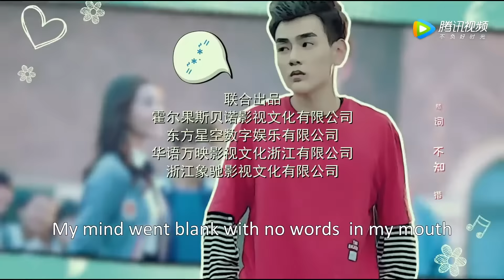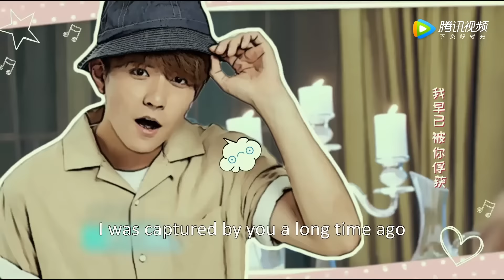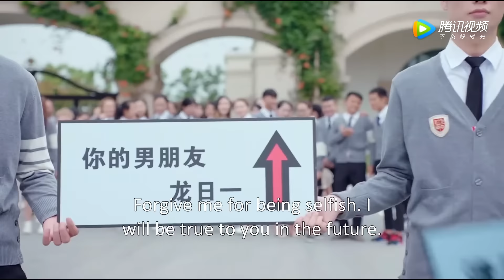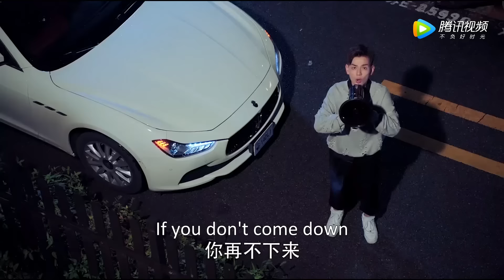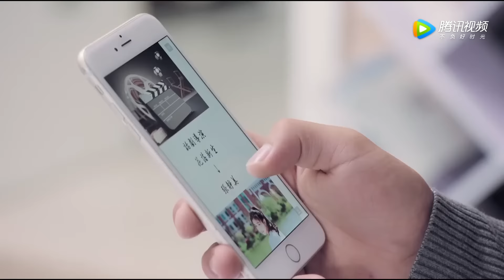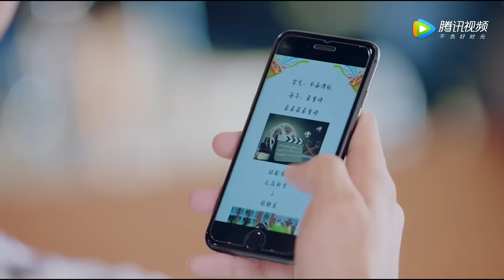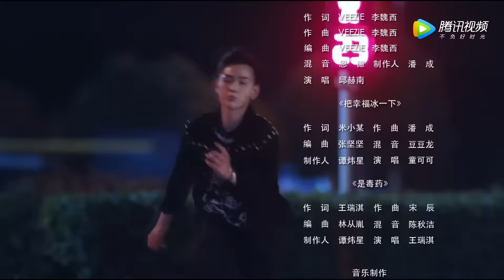ENG SUB《龙日一，你死定了第一季 Dragon Day, You're Dead S1》EP10——主演：侯佩杉、邱赫南、魏哲鸣 | 腾讯视频-青春剧场